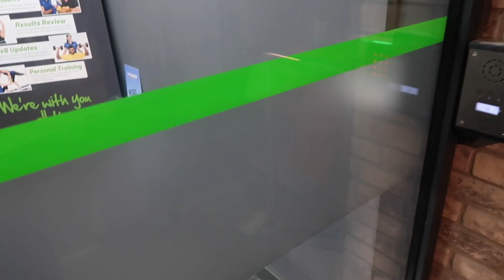BIG BACK WORKOUT | GYM VLOG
Hi guys. Today was back day but i only had limited time as i had to take my daughter to athletics. I choose 5 exercises that i thought would give me the best session. Have a watch to see what they were and how i got on.